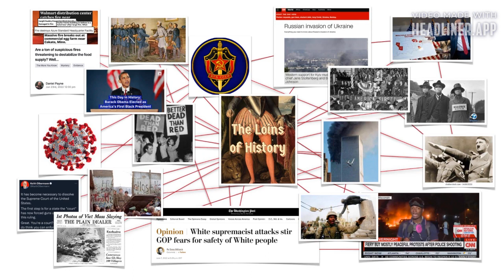The Loins of History - Freedom of (Hate) Speech: COVID, Social Media, and the First Amendment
What's the best way to counter false information? Teaser: it's not censorship.

This week, Collin and J discuss the First Amendment, freedom of speech, and how it relates to issues like COVID, social media, and hate speech. Bringing a balanced perspective to a hot-button topic, our dudes argue for a robust definition of freedom of speech, while at the same time recognizing our Founders understood that freedom is checked by the common good.

There's also dolphins with wigs, Romanticists, gangster Thomas Jefferson, and awkward laughter.